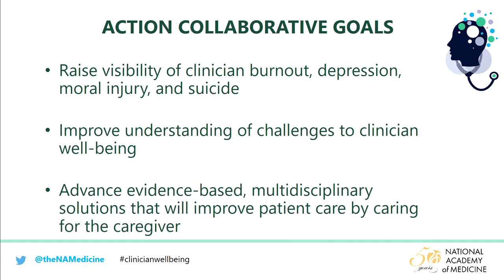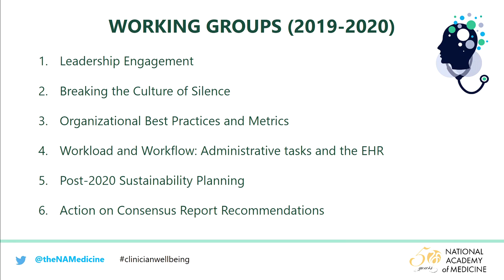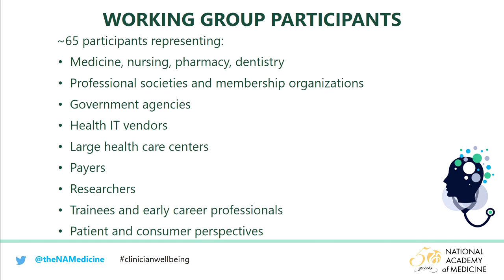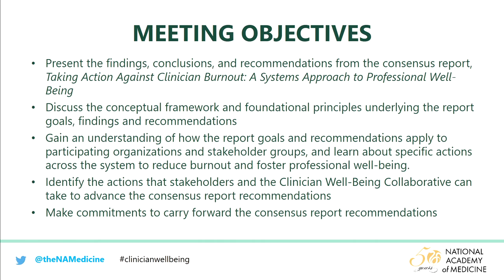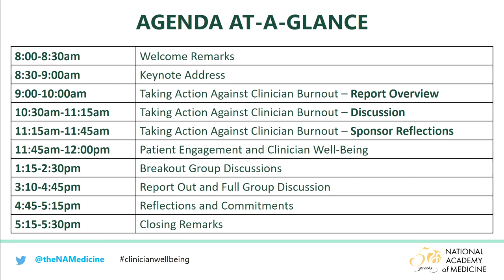Welcome Remarks - Victor J. Dzau and Charlee Alexander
Victor J. Dzau, President, National Academy of Medicine; and Chair, Action Collaborative
on Clinician Well-Being and Resilience

Charlee Alexander, Director, Action Collaborative on Clinician Well-Being and Resilience